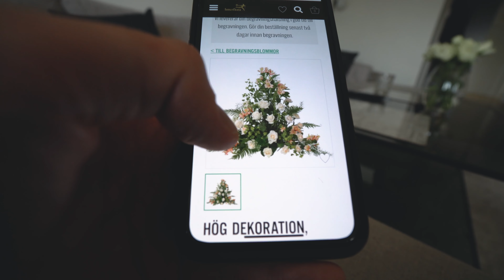Vila i frid... life update/vlogg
I dagens vlogg berättar jag varför det inte varit någon uppdatering här på vloggkanalen den senaste tiden. Jag berättar om midsommar, att jag blivit gudfar, att jag vaccinerat mig och att min farfar tyvärr somnade in för en vecka sedan och hur världen liksom kastas upp och ner. En vänlig påminnelse till dig som ser denna videon, kom ihåg att ringa det där samtalet du skjutit på, skicka det där omtänksamma smset, planera in den där fikastuden, ta den där timmen för dina nära och kära.

Vill även påminnna dig om att klicka på 'gilla'-knappen, det hjälper mig så mycket i att kunna fortsätta göra det jag gör. Tack från hjärtat.